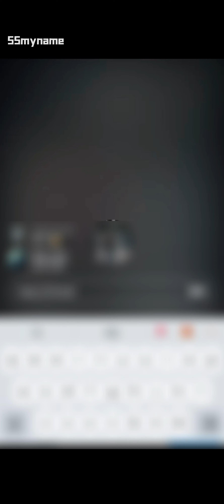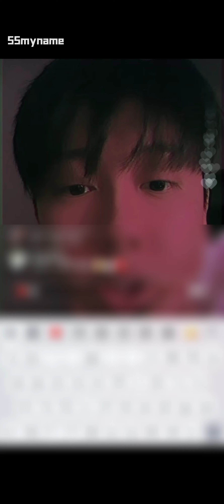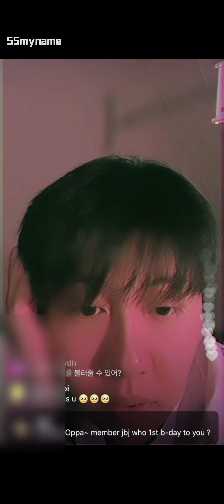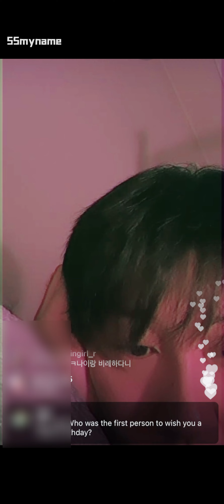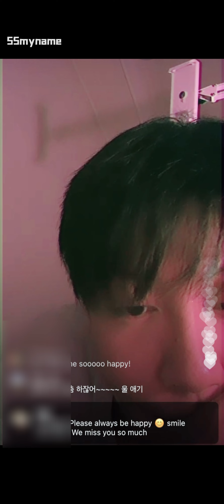20211015 노태현 Instagram live 인스타 라이브 Birthday